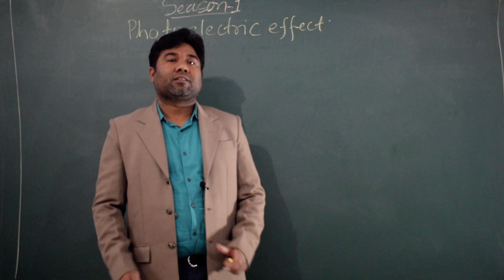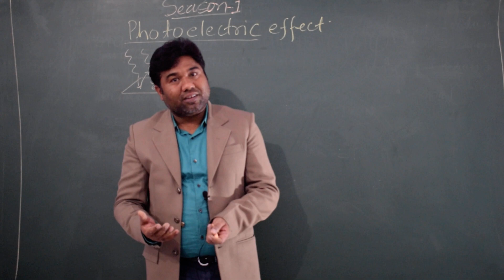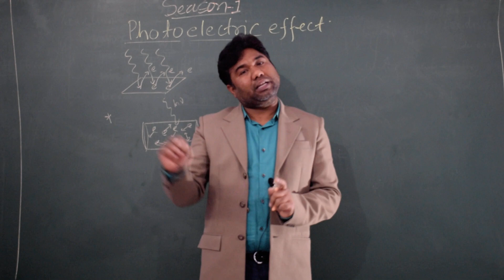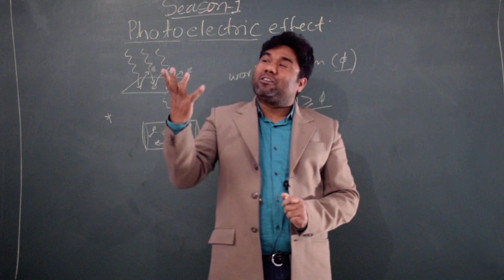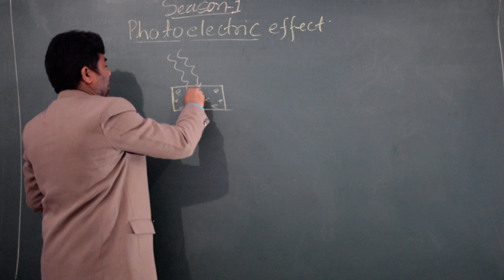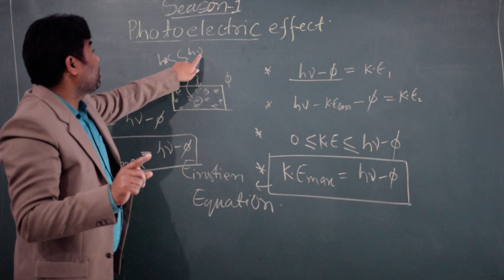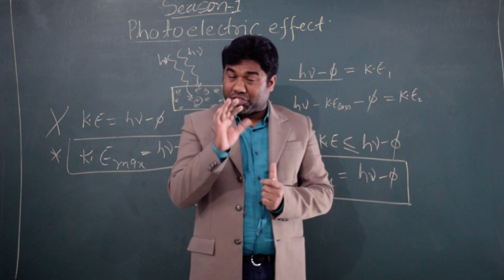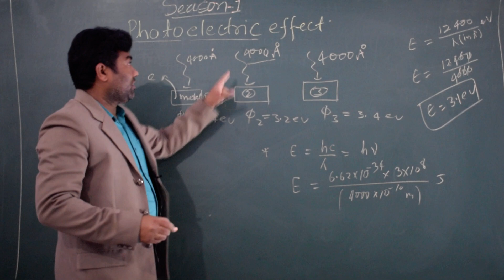Photo Electric Effect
Einstein equation of Photo Electric Effect